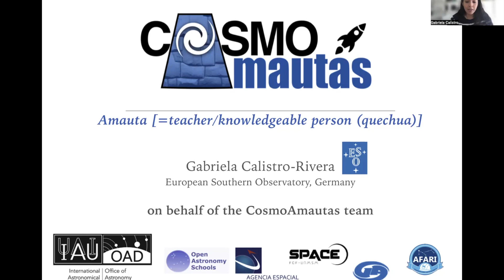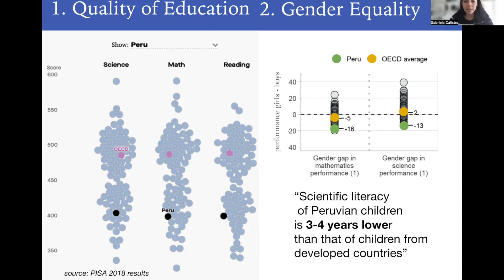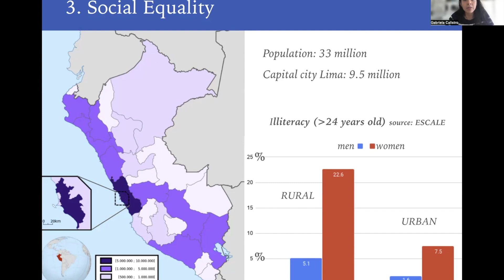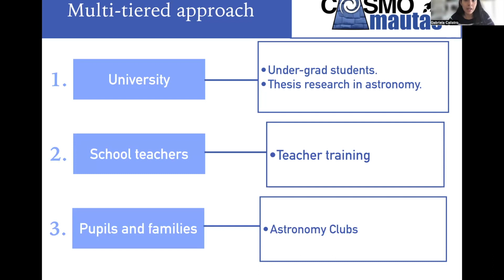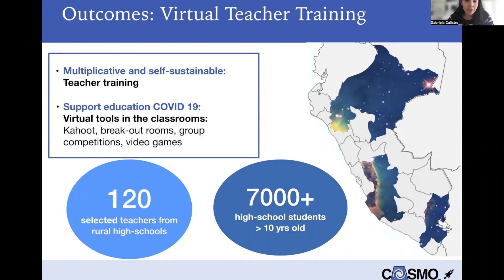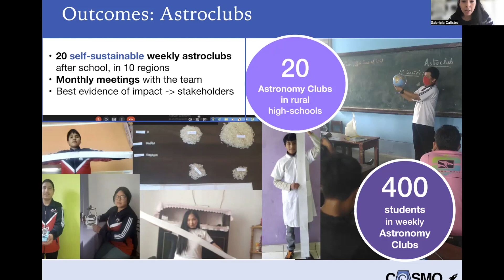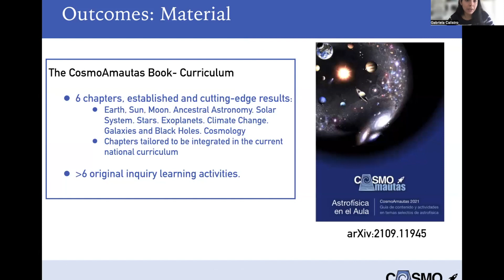CosmoAmautas Virtual teacher training in vulnerable regions in Peru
The pandemic has severely intensified inequalities in education in Peru, especially for vulnerable populations. The second edition of the CosmoAmautas program (amauta=teacher in the Quechua language) involved teacher training workshops in astronomy and STEM education for 100 high school teachers in rural areas of Peru. The model focuses on inquiry-based learning, and includes lectures, hands-on activities, and motivates the creation of self-sustaining high school Astronomy Clubs led by the teachers and hosting motivated students.